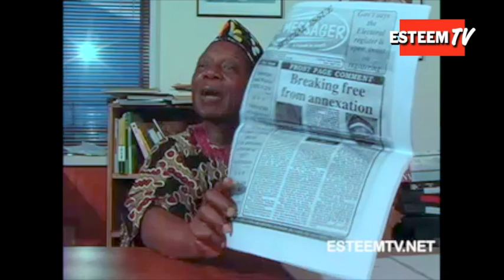Fon Fongum Gorji Dinka Part 3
The experiences of Fon Gorji Dinka in the Ambazonian story as shared with Augustine Ambe decades ago. It is packaged in a four part series. Here is Part 3.